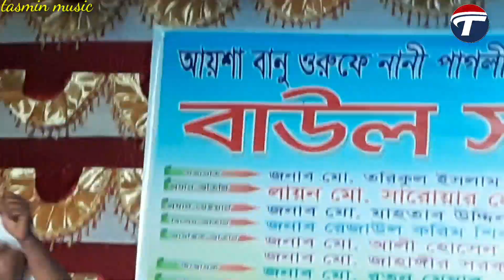ঝুমা সরকার,গান,পাগল হইয়া পাগল ডাকে কোন পাগলে পাগলীর জীবন ধন্য হতো পাগলারে পাইলে